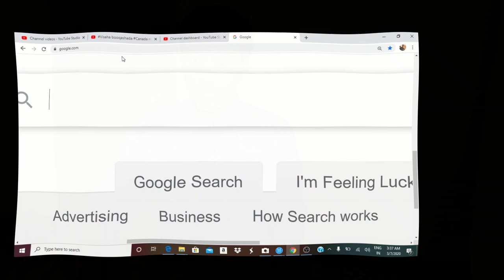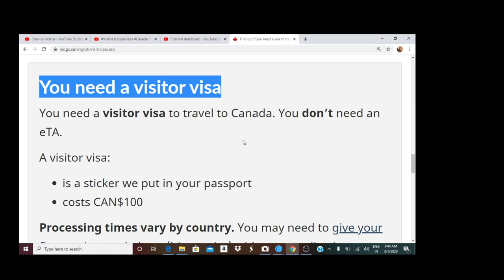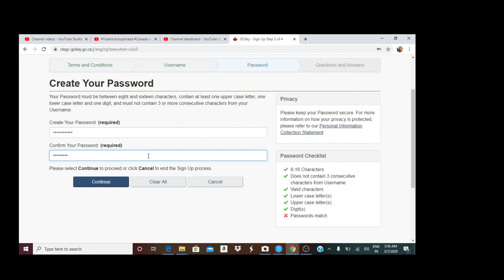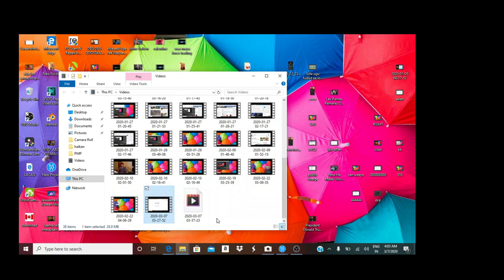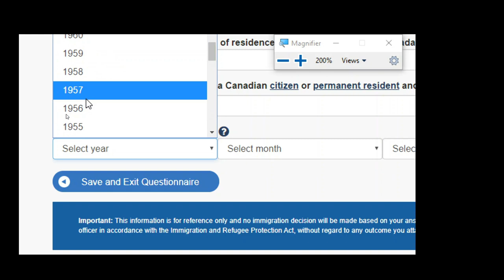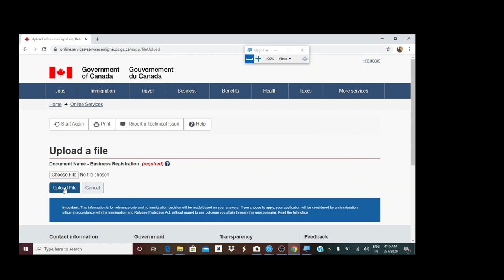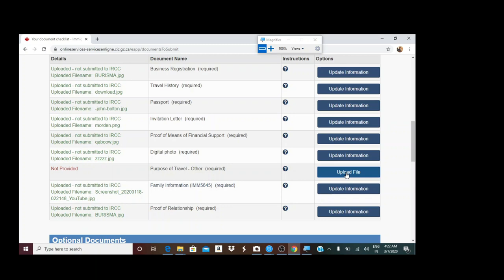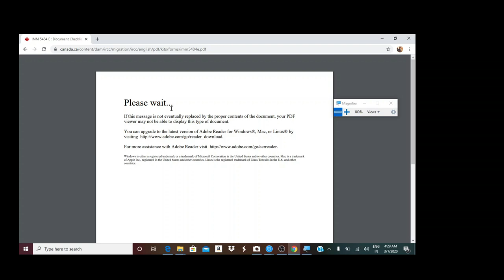sida loo dalbado ama loo codsado visaha booqashada ee dalka canada canadian visitor visa